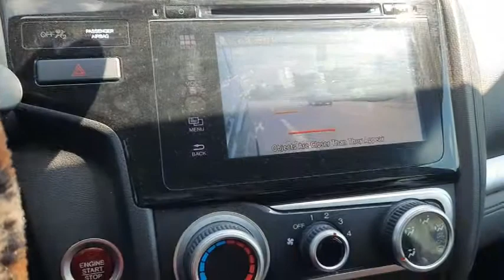RIDE WITH ME VLOG - Vlogotber Day 10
Hey y'all hey! Its ME, your favorite UNFILTERED motivator. It's vlogtober so I'm dedicated to getting these videos out. Just a lil carchatvlog for you guys to enjoy!